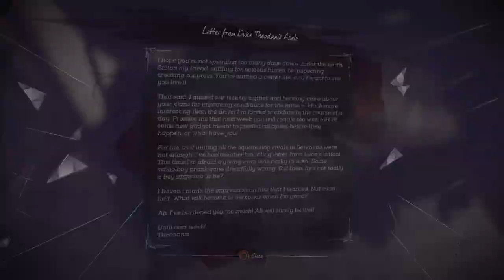Dishonored 2_20230113071237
Corvo'd 44